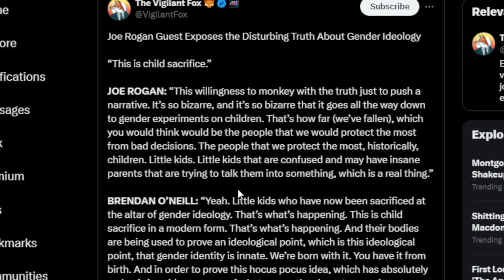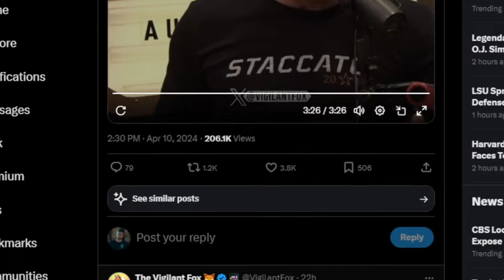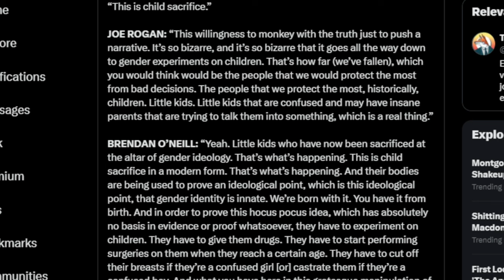WATCH Joe Rogan DESTROY Woke Tr*ns Ideology In SHOCKING Viral Clip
Joe Rogan is on a hot streak bringing on the best guests on The Joe Rogan Experience. Joe Rogan has been on fire destroying the woke left and gender ideology. The Joe Rogan Experience is now a podcast for anti woke conversations.